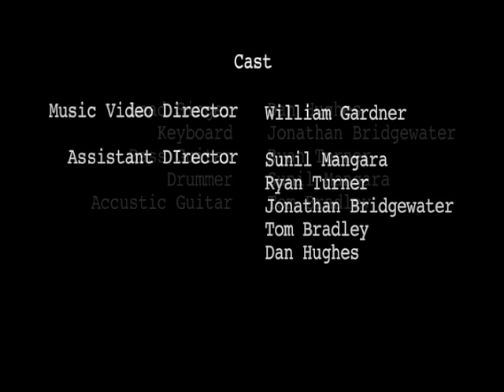music video awsome XD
starring dan hughes, ryan turner, sunil mangara, jon bridgewater, tom bradley

director/ editor/ sfx : william Gardner